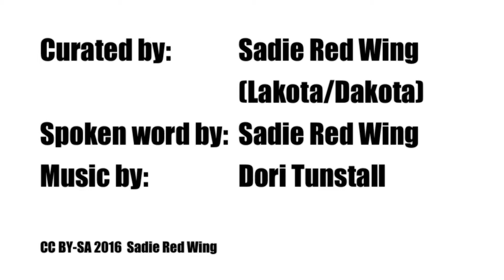09 AIGA Respectful Design Visual Sovereignty